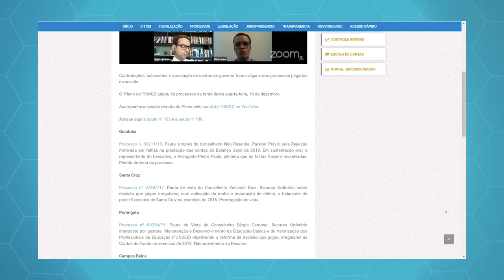17/12/20 - Minuto TCMGO - Pleno